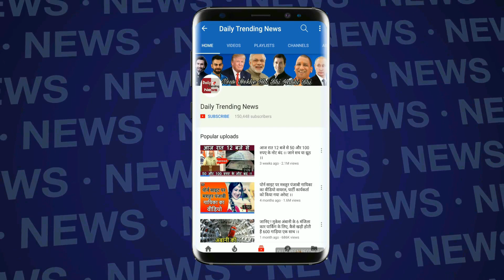बढ़ी मोहम्मद शमी की मुश्किलें, शायद हो गए IPL 2018 से बाहर | MOHAMMAD SHAMI IS IN BIG DANGER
टीम इंडिया के तेज गेंदबाज मोहम्मद शमी की मुश्किलें थमने का नाम नहीं ले रही हैं। पत्नी हसीन जहां के आरोपों के बाद अब बीसीसीआई ने भी उन पर कार्रवाई करने का मन बना लिया है|